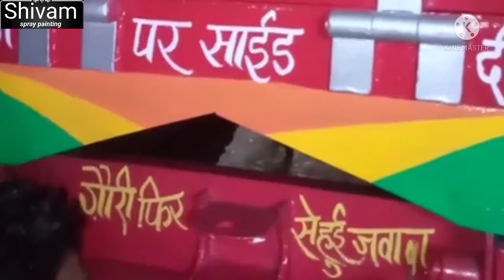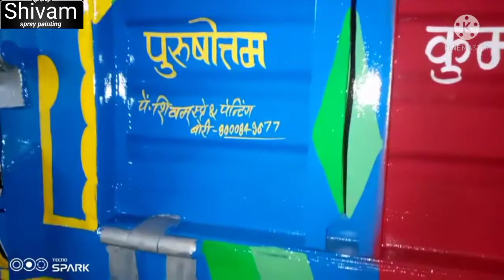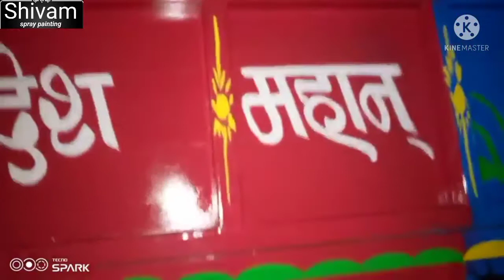Tractor trolley painting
Shivam spray painting